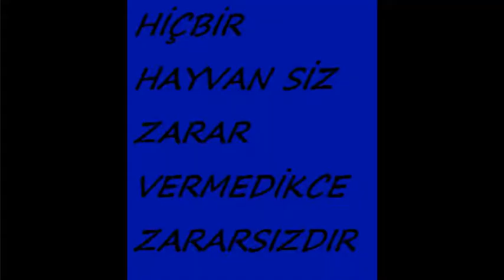PİTBULL #1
Pitbull
Pitbull (Hond) - Wikipedia
Pit Bull - Wikipedia
Pitbull (Rapper) - Wikipedia
Pitbull (Rapper) - Wikipedia
Pitbull - Home | Facebook
American Pit Bull Terrier Dog Breed Information, Pictures ... - Dogtime
Pitbull &Amp; J Balvin - Hey Ma Ft Camila Cabello (Spanish Version | The ...
Pitbull (@Pitbull) | Twitter
Pitbull Op Apple Music - Itunes
Pitbull Rapper
Pitbull Dog
Pitbull Bryce Pérez
Pitbull Zanger
Pitbull Film
Pitbull Youtube
Pitbull Nummers
Pitbull Hond
Gerelateerd
Feedback Verzenden Pitbull (@Pitbull) • Instagram Photos And Videos
Blue Nose Pitbull - 15 Interesting Facts About This Dog
Myths And Facts About Pit Bulls - Petfinder
Pitbull - Ecoute Gratuite Sur Deezer
American Pit Bull Terrier Information, Pictures Of American Pit Bull ...
Pitbull Awareness, Education, Love. - Reddit
All About Pitbulls | Best Friends Animal Society
How Did Pit Bulls Get Such A Bad Rap? | Cesar`S Way
What They Don`T Tell You About Owning A Pit Bull... Or Four Of Them ...
Pitbull Gifs - Find &Amp; Share On Giphy
Pitbull Rapper
Pitbull Dog
Pitbull Bryce Pérez
Pitbull Zanger
Pitbull Film
Pitbull Youtube
Pitbull Nummers
Pitbull Hond
Feedback Verzenden
Pitbull